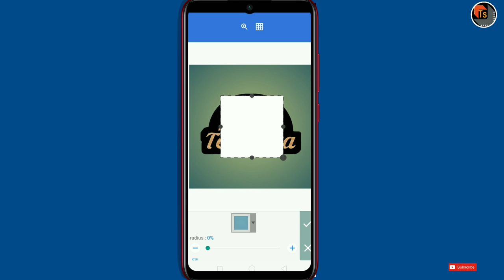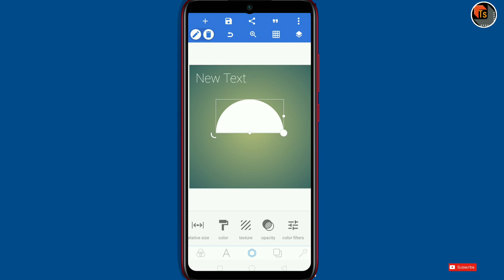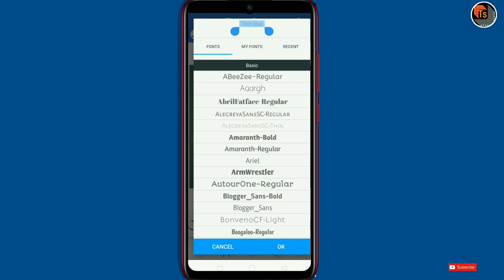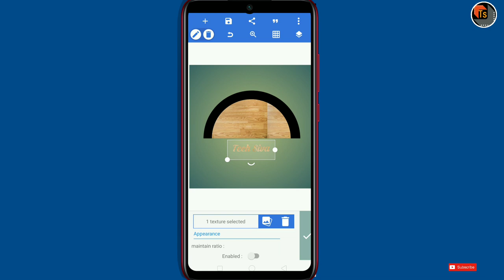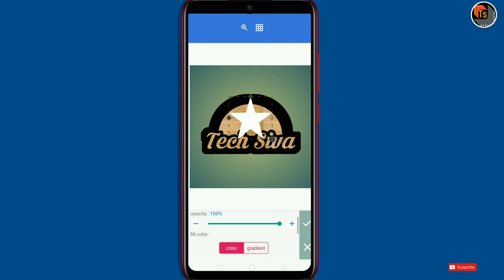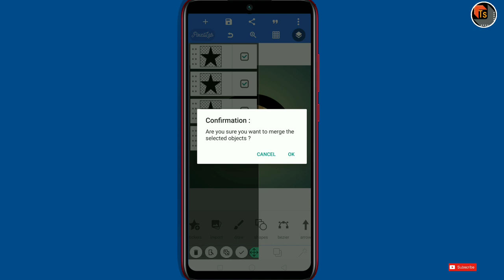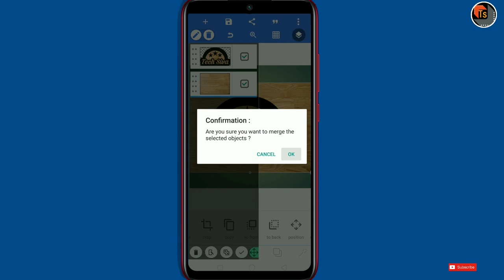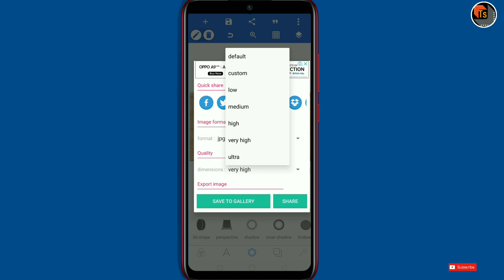How To Create Professional Logo On Phone? | Latest Android Application To Create Logos | Tech Siva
How To Create Professional Logo On Phone? Today, I present you the latest android application to create professional logos on your phone.